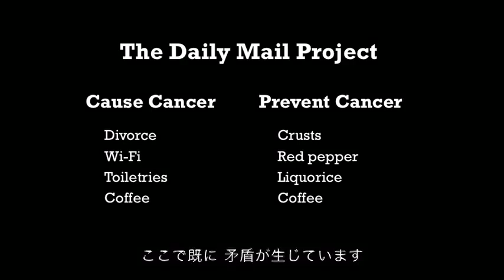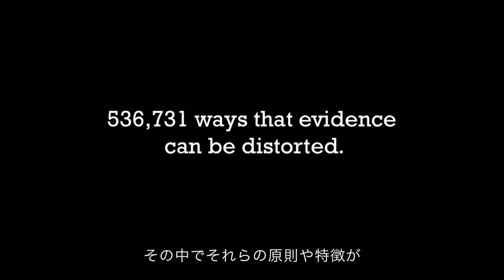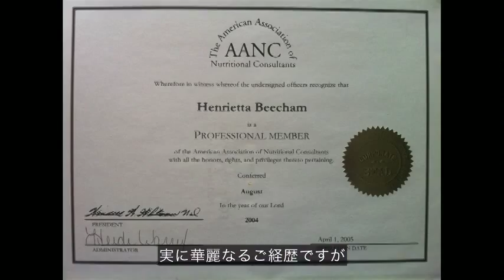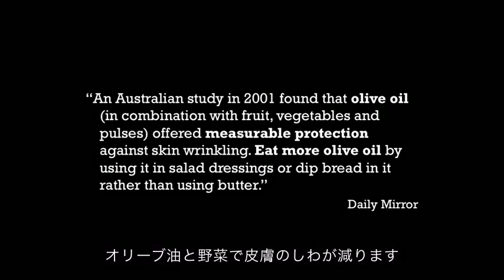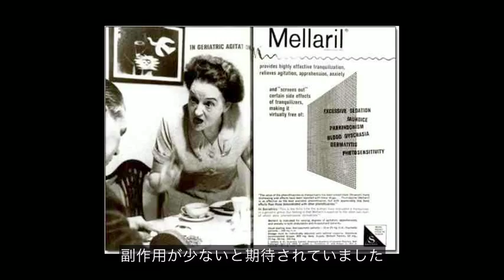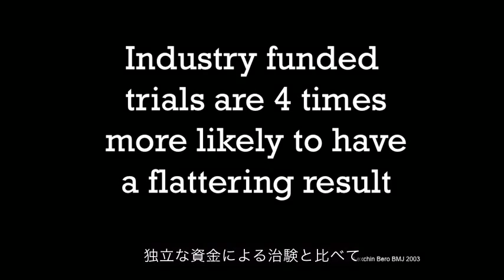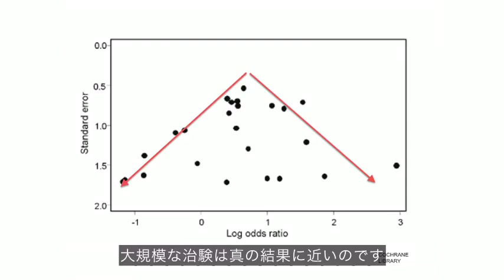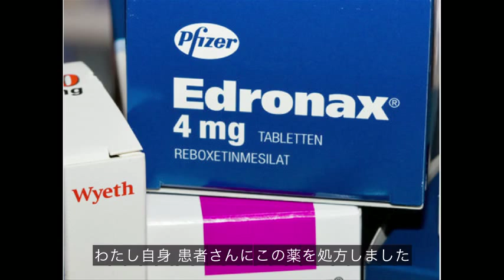【抗うつ薬】【抗がん剤】 ①医者も知らない薬の嘘を暴く！ ベン・ゴールドエイカー ted 日本語字幕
抗がん剤　抗うつ薬　科学的な効果は本当にあるのか？治験における巧妙な統計情報の操作による嘘が、まかりとおっている。
健康についての新しいアドバイスは毎日のように報じられますが、それが正しいかどうかは、どうすれば判るでしょうか。医学博士で疫学者のベン・ゴールドエイカーは、栄養学における極めて明白な問題から、製薬業界における非常に巧妙なトリックまで取り上げ、誤った根拠について矢継ぎ早に紹介します。
TEDGlobal 2011 · 14:19 · Filmed Jul 2011